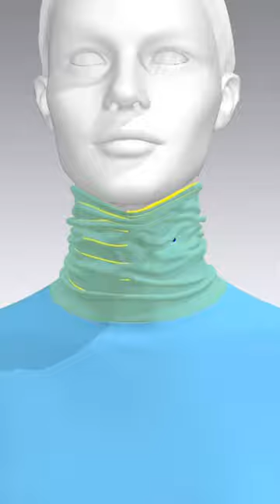how to ‘perfect turtleneck wrinkles’ 🦕🌀